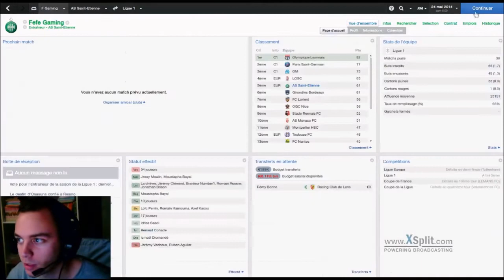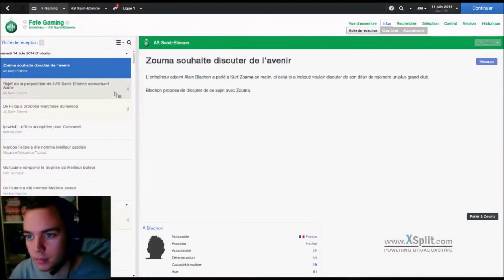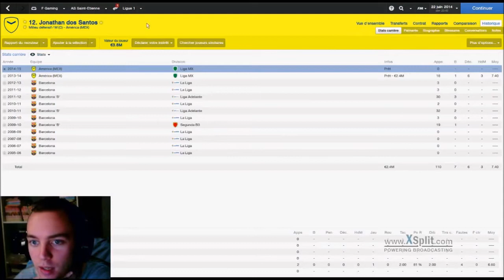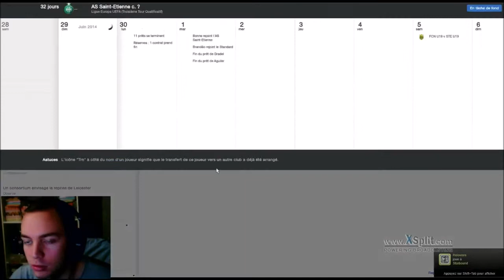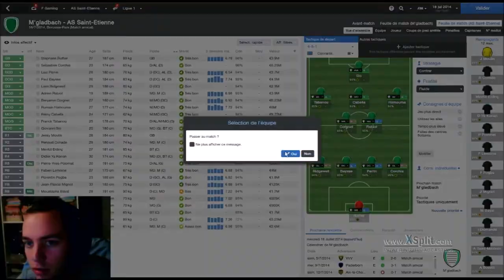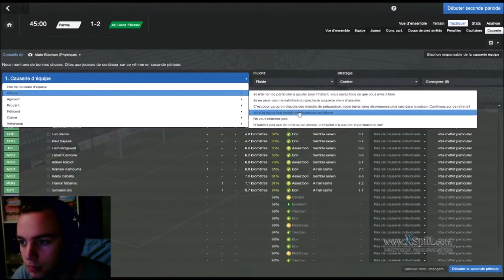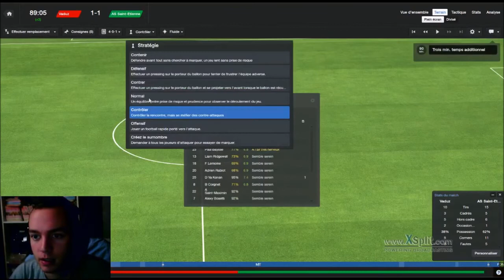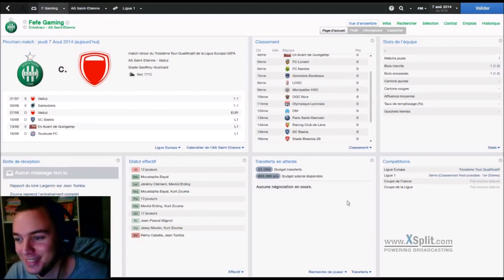FM 2014 [Saison 2 - Episode 1] Rediffusion du live !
Aujourd'hui on se retrouve pour l'épisode 1 de la saison 2 sur FM 2014 !

Au programme, recrutements, matchs amicaux, et match aller de la Ligue Europa !

Je vous souhaite un bon épisode :) Peace !

Dites nous ce que vous en pensez dans les commentaires ! Merci ;)